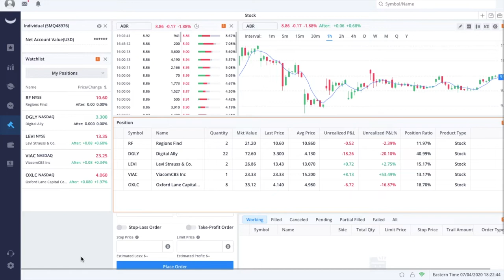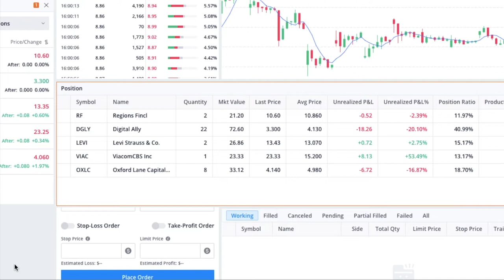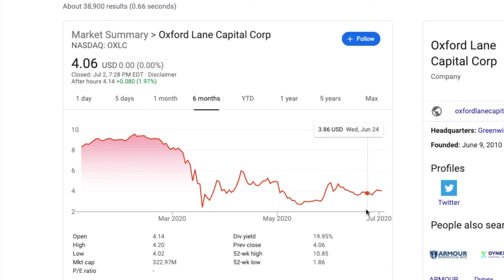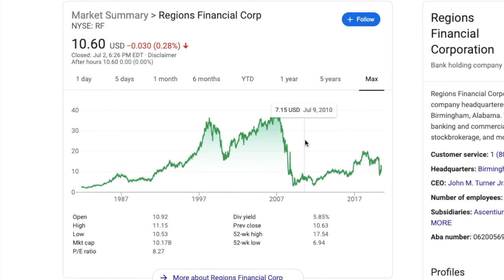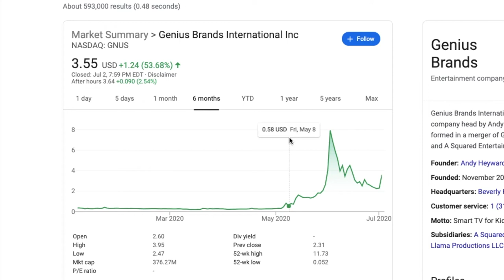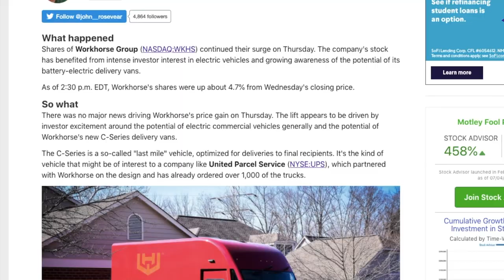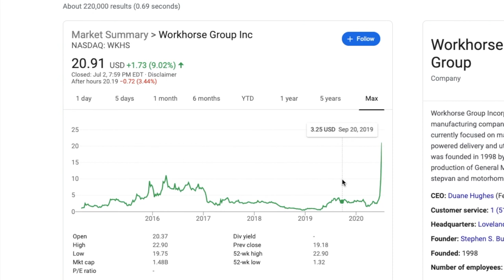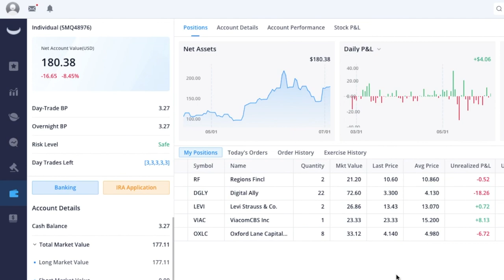Turning $100 Into $1 Million Episode 26 - Update and Genius Brands GNUS + Workhorse Group WKHS Stock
In the last episode, an update and another look at Ideanomics Inc IDEX stock. In this episode, looking at Regions Financial Corporation RF and Genius Brands GNUS stock chart and analyzing Workhorse Group WKHS stock.